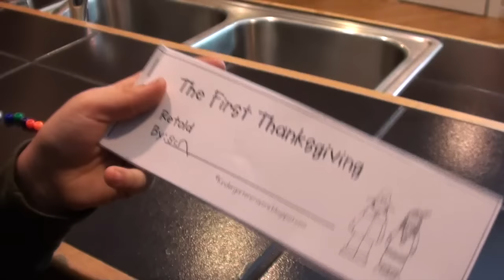THANKSGIVING BRACELET CRAFT FOR KIDS